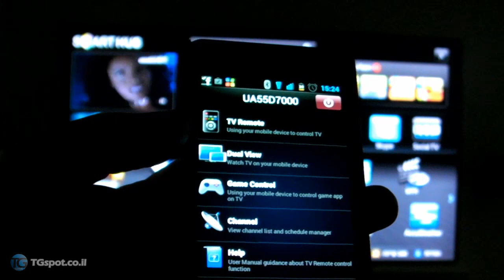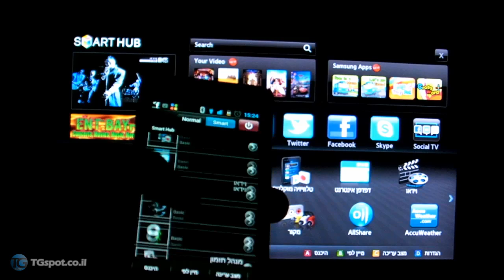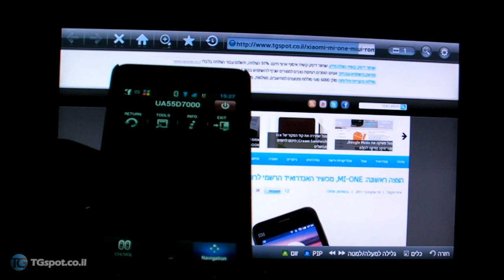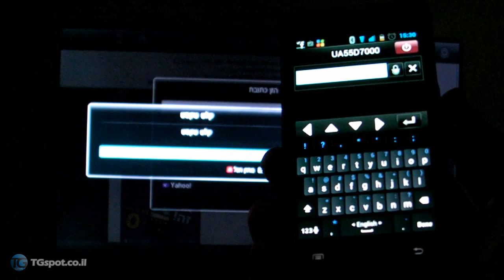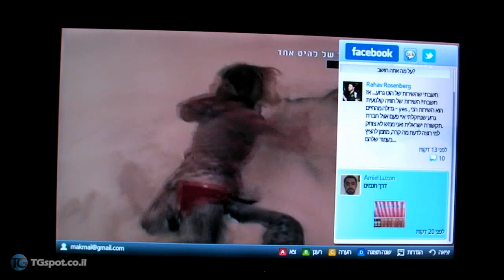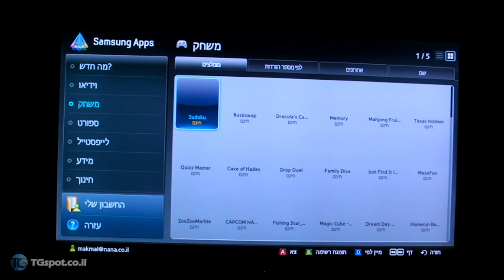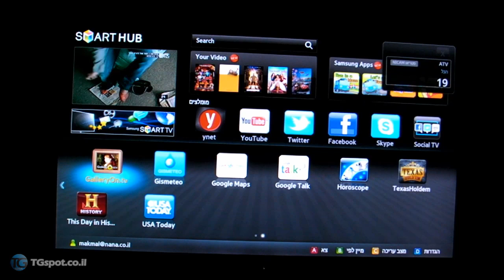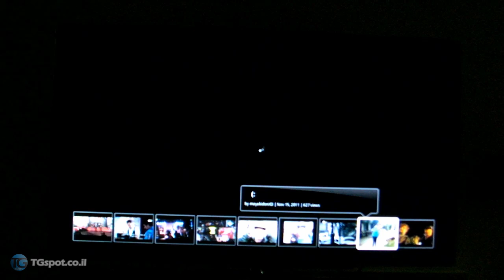Samsung Smart TV | הטלוויזיה החכמה של סמסונג